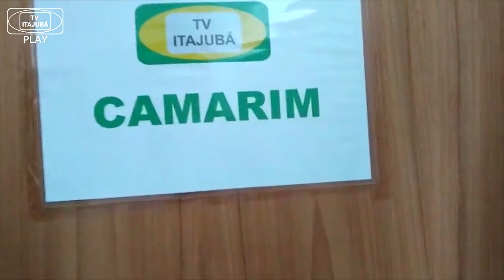Institucional TV ITAJUBÁ